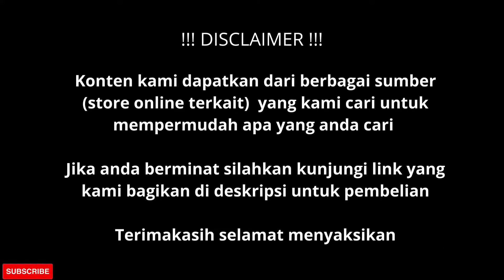6 Rekomendasi Sepatu Futsal Specs Untuk Kaki Panjang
Rekomendasi Sepatu Futsal Specs Untuk Kaki Panjang untuk kalian yang sedang mencari sepatu futsal terbaik dari specs dengan tipe kaki slim atau panjang